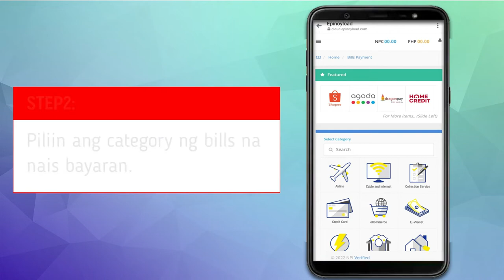Epinoy How To Use Billspay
This video shows step-by-step instructions on how to use the bill payment.